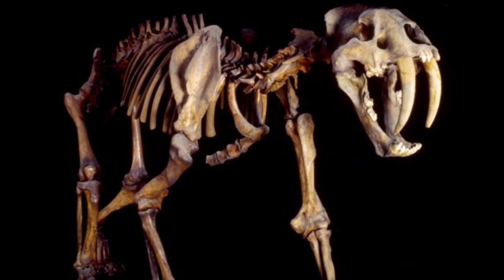Los FEROCES COLMILLOS del DIENTES DE SABLE